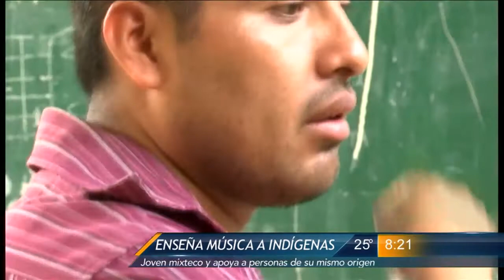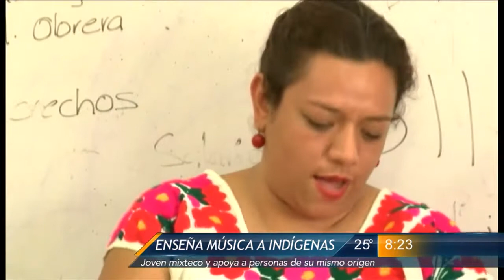Las Noticias - Enseña música a indígenas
Cástulo, joven mixteco apoya a personas de su mismo origen